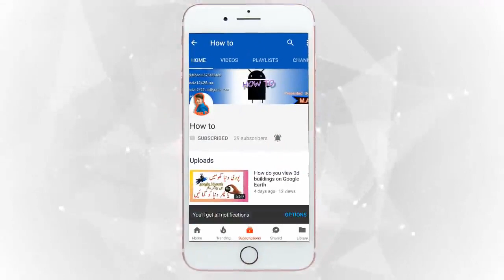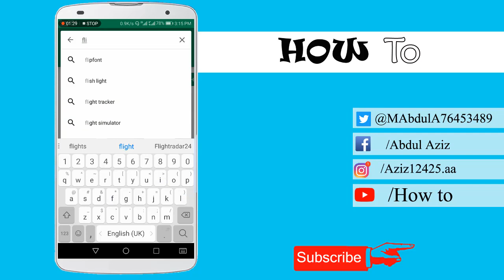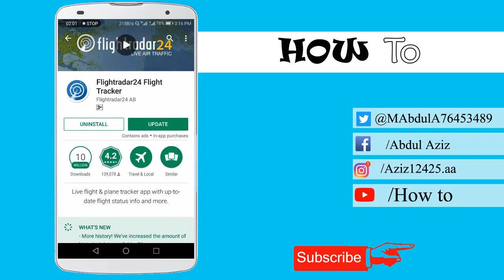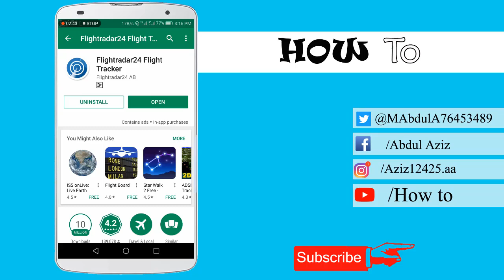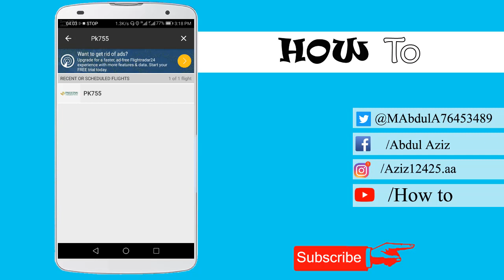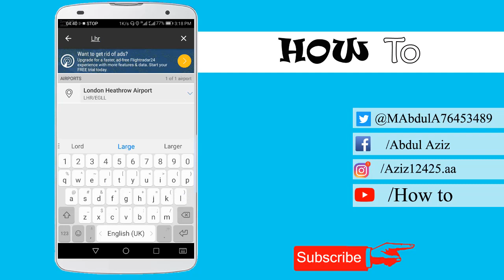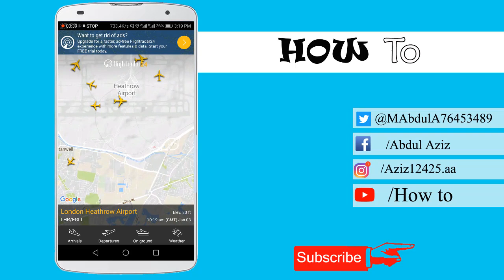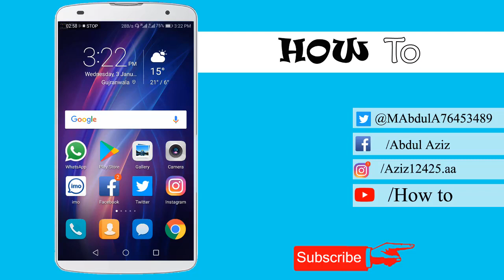How to live track air lines of all the world in Urdu/Hindi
Helo
Friends In this video I am showing You How to live track air lines of all the world in Urdu/Hindi.I hope you like video.
Also Like |Share| Comment on This video